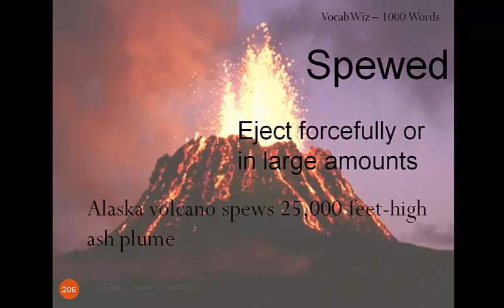Spewed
VocabWiz-1000 Words